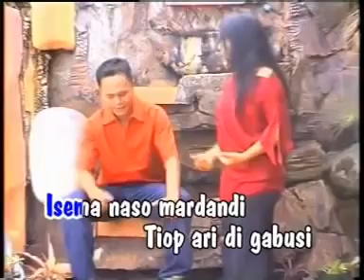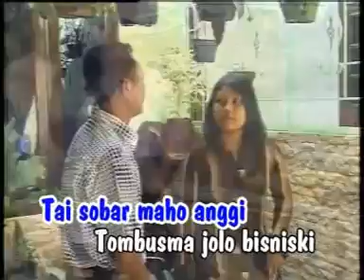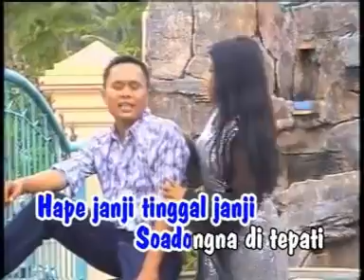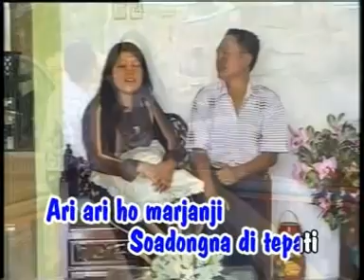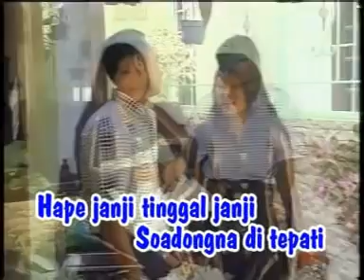Anni Siregar feat Ucok Sumbara - Mardandi (Lagu Tapsel Madina)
Lagu Tapsel Mardandi
Voc : Anni Siregar Feat Ucok Sumbara
Cipt : Syafril Z Harahap
Produksi : Kurnia Music Production Sidimpuan

Bantu Bangun Channel Kurnia Music Production untuk tetap berkarya dan terus upload lagu-lagu Tapsel Madina produksi Kurnia Music

Terima Kasih